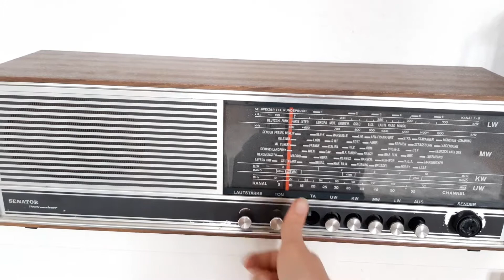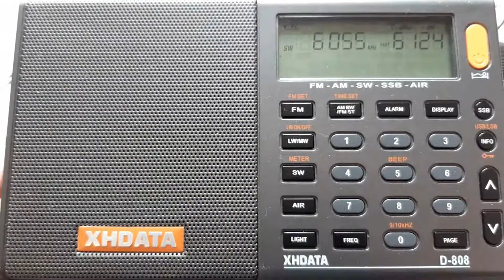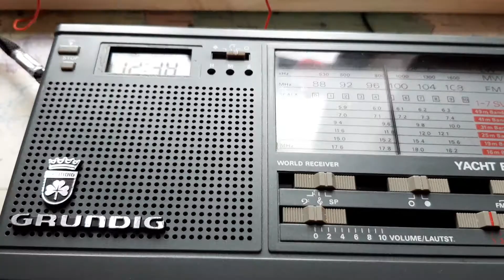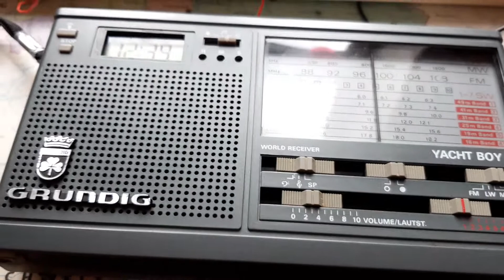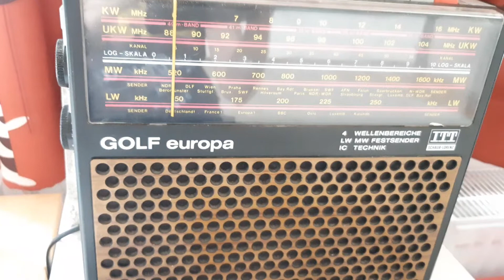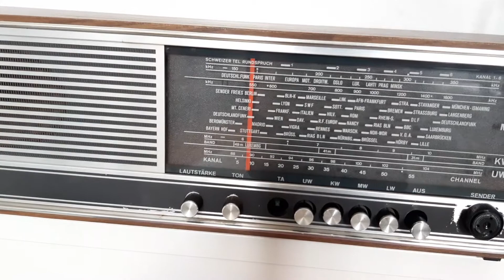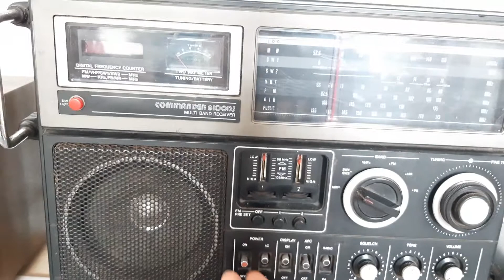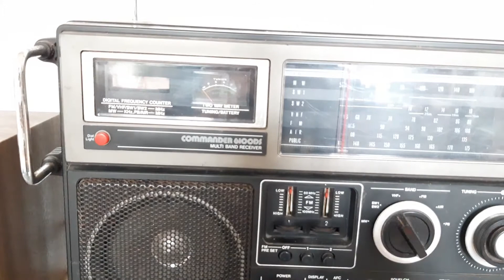Empfang vom Sender Nauen